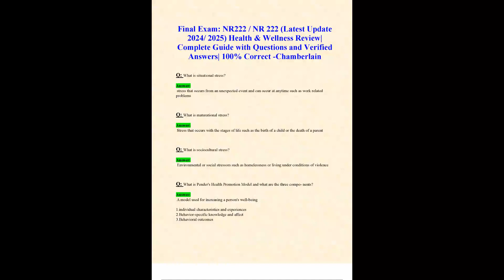FINAL EXAM NR222 NR 222 LATEST UPDATE 2024 2025 HEALTH EN WELLNESS REVIEW COMPLETE GUIDE WITH QUESTI